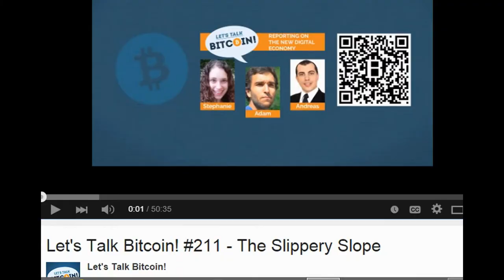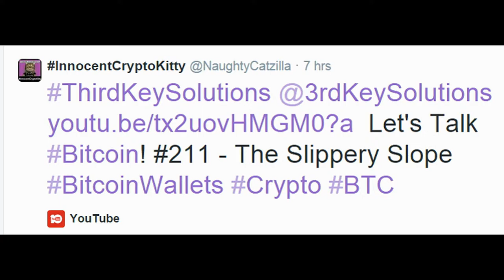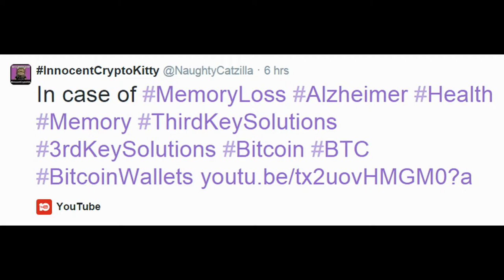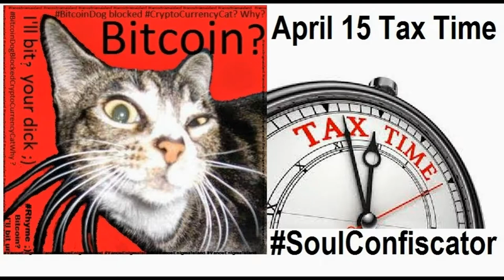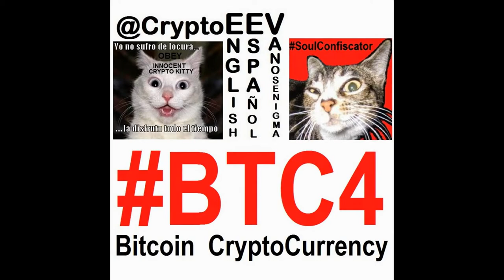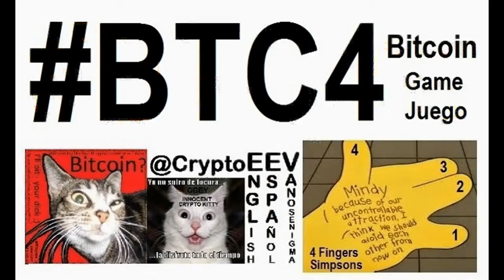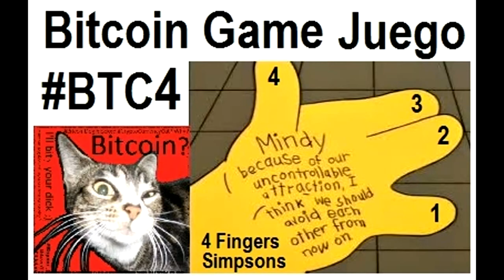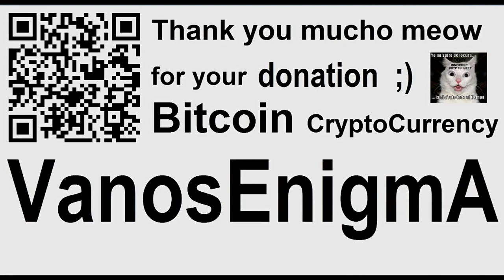VideoMix 023 HAPPY BIRTHDAY Let's Talk Bitcoin Third Key Solutions Book of Satoshi BTC4 IT Copyright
9th May 2015 HAPPY BIRTHDAY
Stephanie, Andreas and Adam catch up on Andreas new business Third Key Solutions and Stephanies recently completed audiobook "The Book of Satoshi".